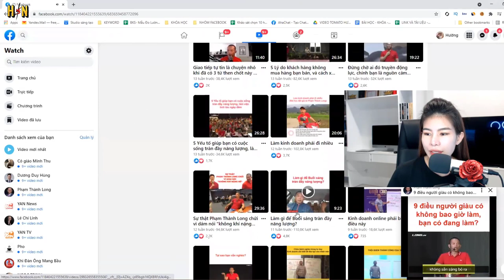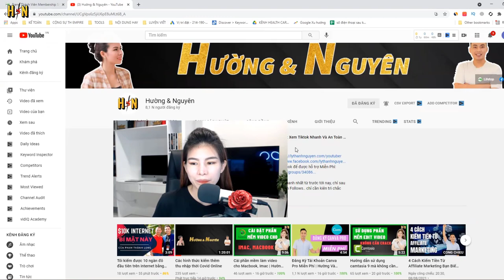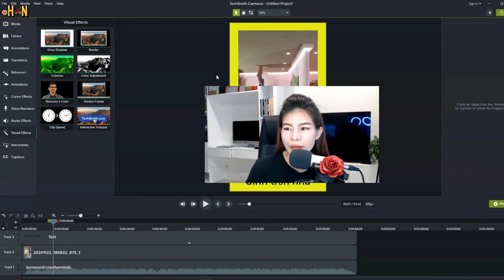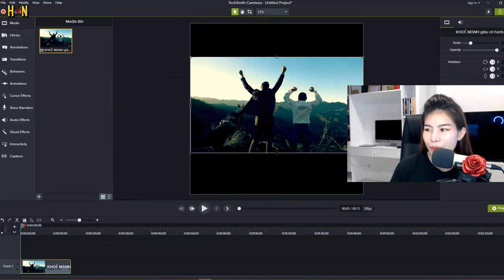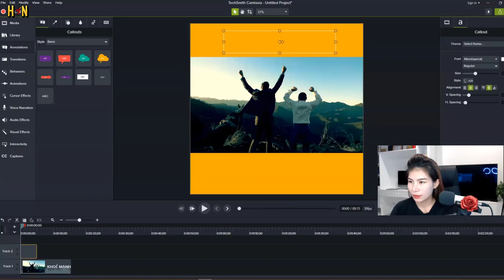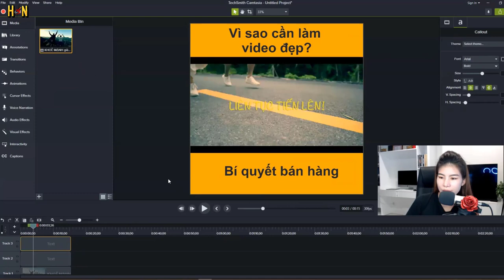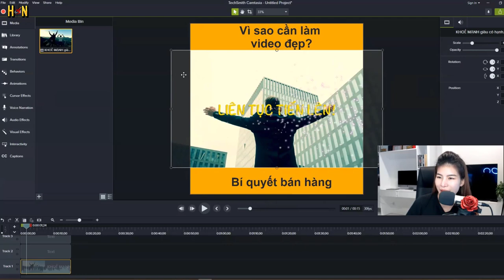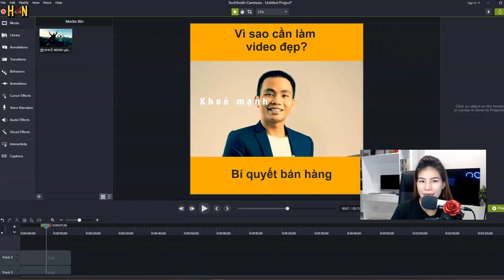Hướng dẫn làm video Vuông Facebook và Instagram | Hường & Nguyên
Hướng dẫn làm video vuông này sẽ giúp bạn nhanh chóng đơn giản làm được video đăng facebook. Cách làm video đăng facebook có kích thước vuông giúp tối ưu hóa và tương thích với nền tảng facebook. Làm video vuông up facebook là cách tốt để marketing, theo xu hướng hiện này.